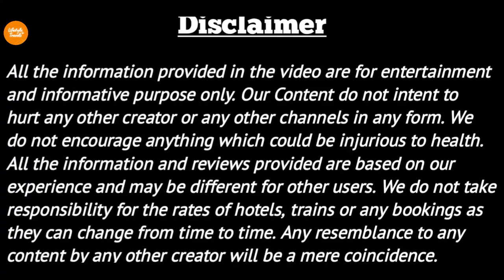Kempty Falls, Mussorie Full Travel Vlog // Mussorie Vlogs // Uttarakhand Tourism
Presenting you a full guided tour of Kempty Falls which is situated in Place known as Queen Of Hills i.e. Mussorie.

Kempty Falls is a popular picnic spot located at 15 km from Mussoorie city. Situated at a height of 4500 ft between Mussoorie valley. The Kempty Falls and the area around is surrounded by high mountain ranges at an altitude of 4500 feet.

For the Best Tour Package by the best Tour Operator, you may contact to our Tour Operator